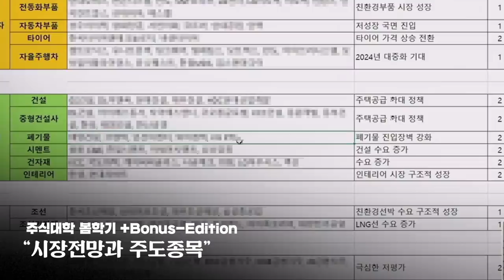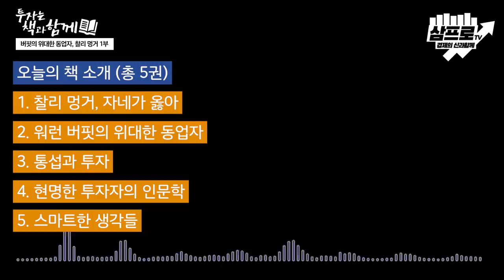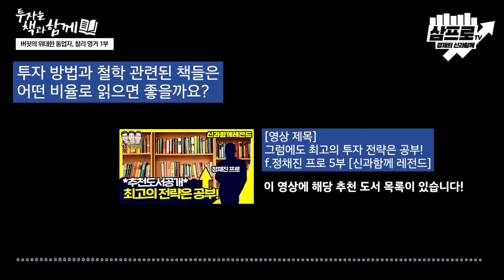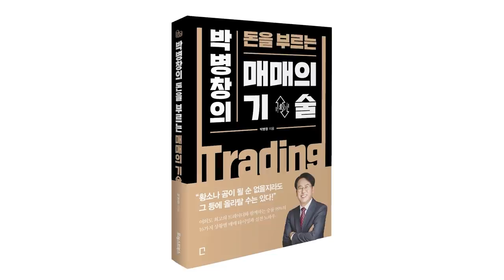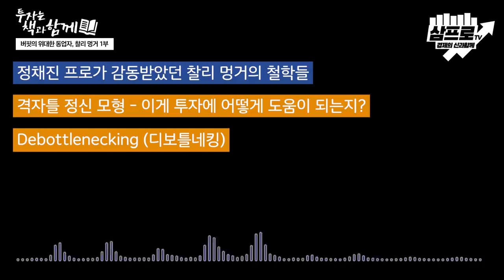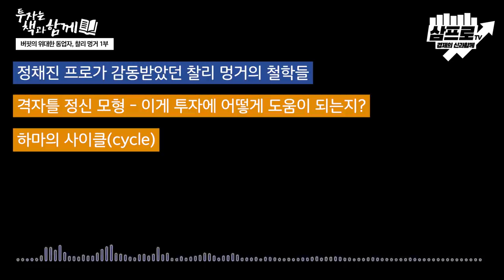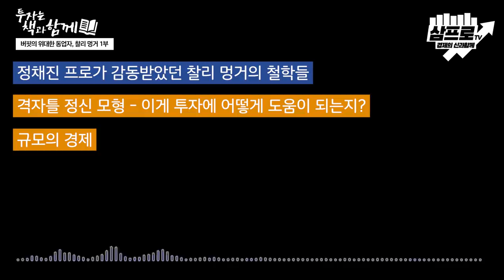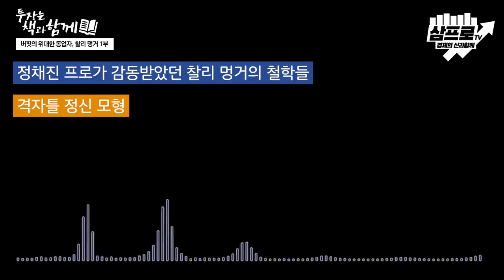워런 버핏의 동반자이자 스승, 찰리 멍거 이야기 1부 (2부작) f.정채진 프로 [책과함께 레전드]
정채진 프로님이 전하는 깊은 지혜와 통찰이 궁금하다면, 어른들의 배움터 ⟪위즈덤 칼리지⟫에서 만나보세요!

감사합니다.

- *해당 영상은 2018년 10월, 삼프로TV 경제의 신과함께 팟캐스트에 업로드되었던 음원을 재편집한 영상입니다.